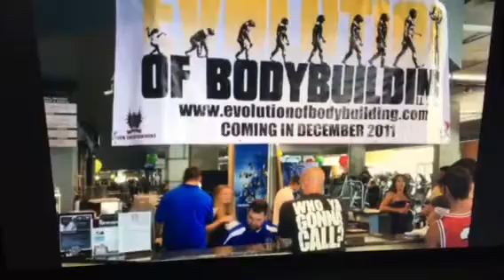The Shawn Ray Story Part 3